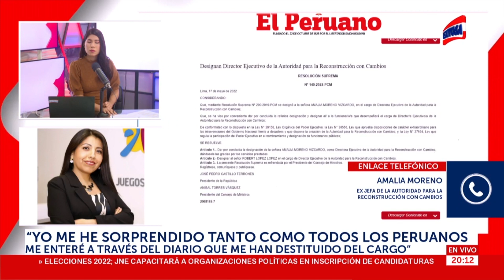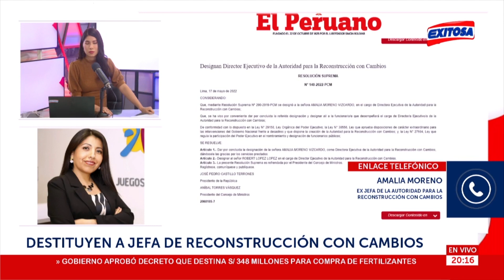🔴🔵 Moreno: "Cuando llegué de Tumbes tras un viaje de trabajo, encontré a mi sucesor en mi oficina"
“Él ya estaba en mi oficina con su equipo. No hay transición. Todo fue automático […] Somos respetuosos de esta decisión, pero me hubiera gustado que me notifiquen con anticipación”, indicó Amalia Moreno, exjefa de la Autoridad de la Reconstrucción con Cambios.

Exitosa Perú
"La voz de los que no tienen voz"

Corporación Universal